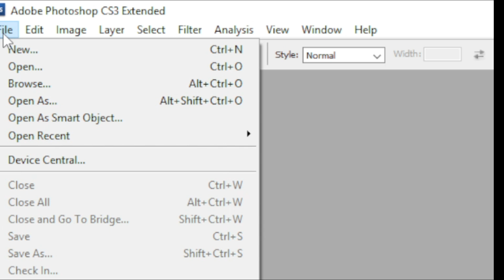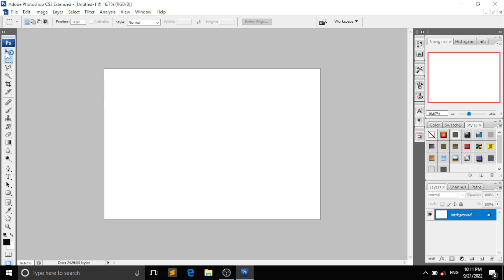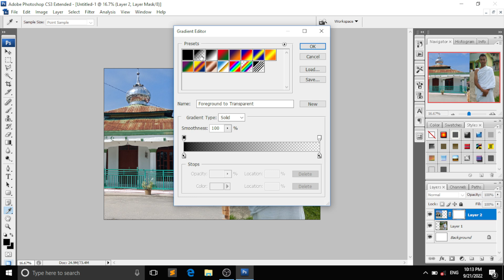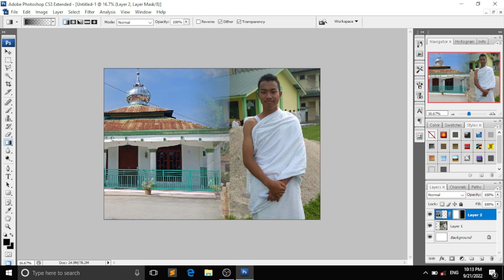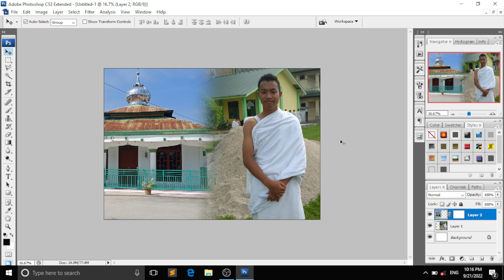Cara menggabungkan 2 gambar pada photoshop cs3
Pada video kali ini kita akan menggabungkan 2 foto menjadi 1 pada aplikasi photoshop cs3, semoga tutorial kali ini bermanfaat dan selamat menonton